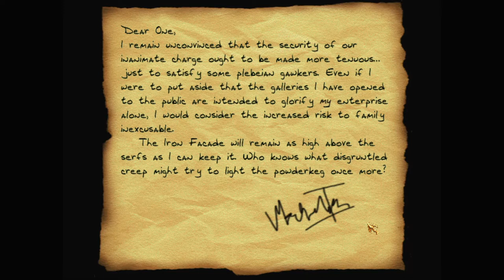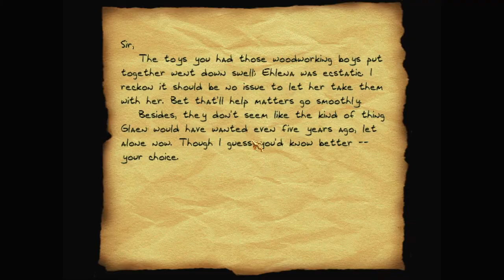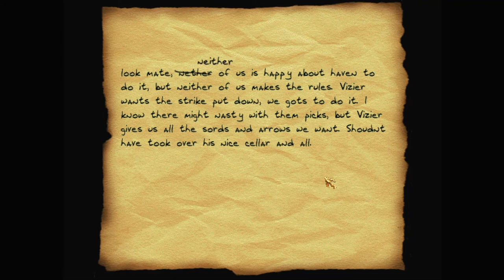Let's play Thief fan missions: Ascend the Dim Valley, episode 1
In the rugged, isolated valley of Craggenmense, two families have been feuding for generations as they built their way up the cliffsides. Now Garrett's been hired to get in there and steal their relics.

Ascend the Dim Valley is a Thief Gold fan mission by DirkBogan. Find more details and the download at TTLG